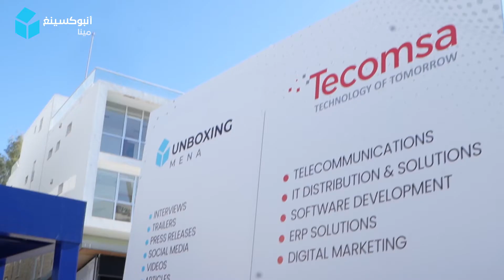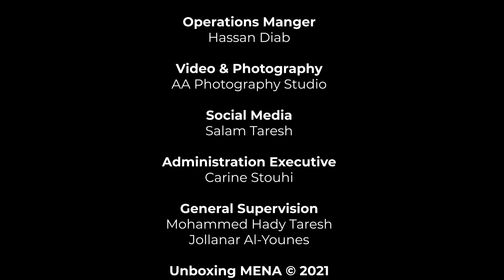Nicholas Theoklitou | Senior IT Manager | Pafilia Properties | Reflect Festival 2021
استمع الآن عبر البودكاست:
Apple Podcast